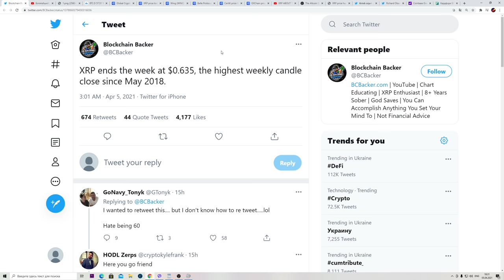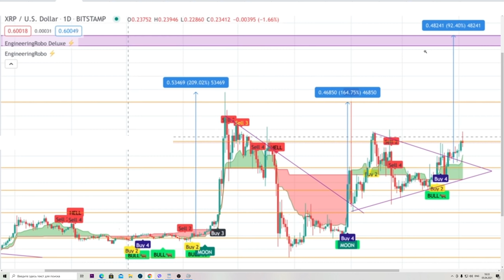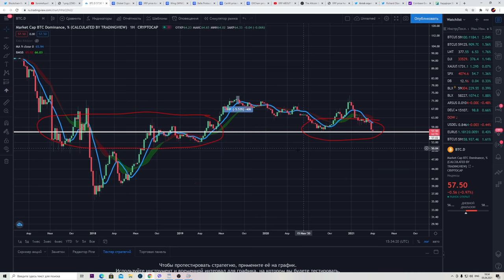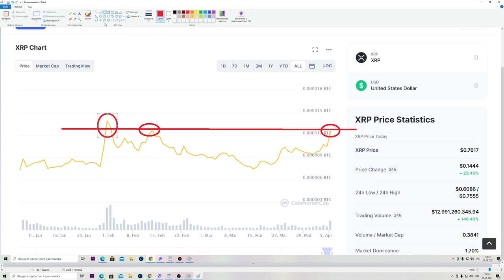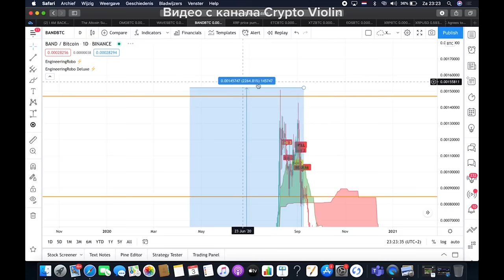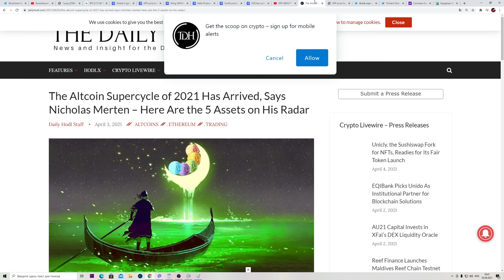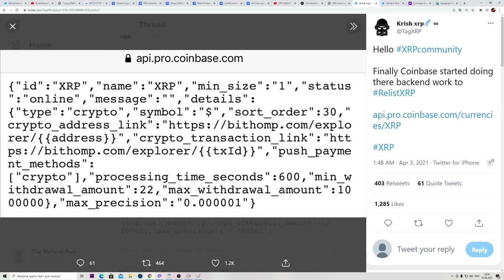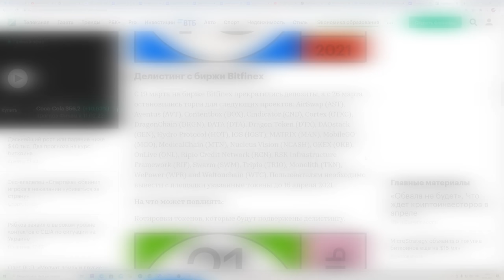XRP СКОРО 1$! ВЕРНУТ НА Coinbase!!! Альткоины дадут сотни иксов Какую криптовалюту я покупаю сейчас?